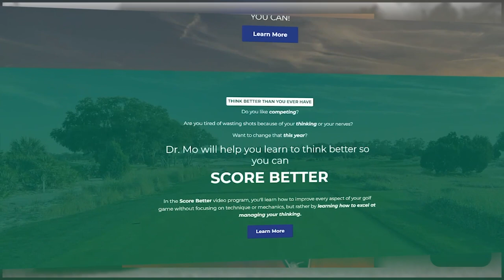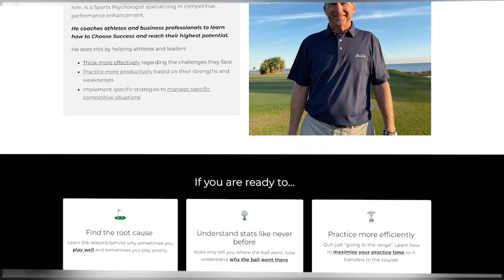Ep. 048: Dr. Mo Pickens – Learning to Win; Letting Your Process Hit Your Shots for You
In this episode, we are joined by Dr. Mo Pickens (@drmolearntowin on Instagram). Primarily, Dr. Mo is a sports performance psychologist who has helped his players win a combined 29 PGA Tour victories, 300 amateur wins, and 2 NCAA Championships. Dr. Pickens received his Ph.D. in sport psychology from the University of Virginia in 1995, and went on to author multiple books including, “The Winning Way in Golf and Life.” Currently, Dr. Mo resides in Sea Island, Georgia and works full time as a performance psychologist.